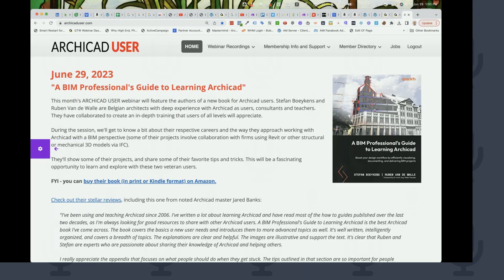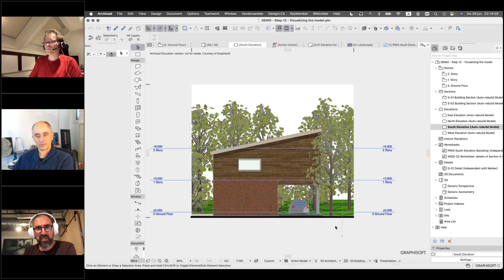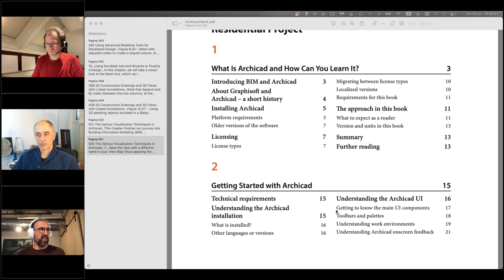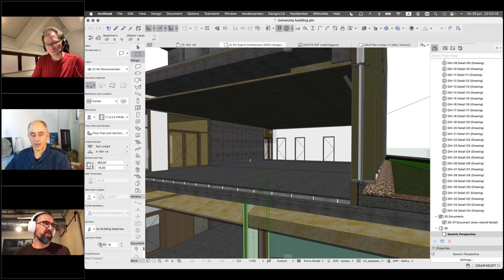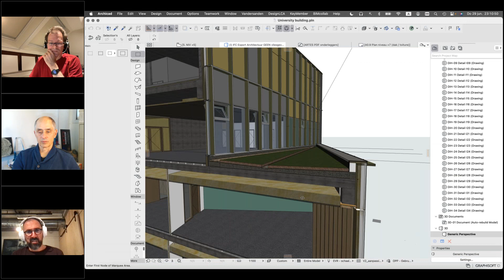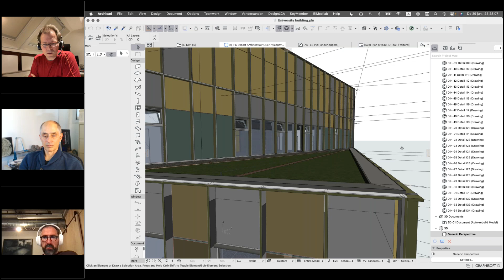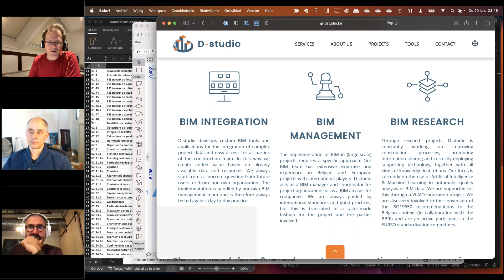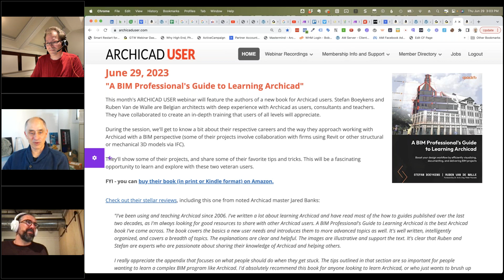ARCHICAD USER (June 2023): NEW Archicad Training Manual - Author Interview - Boeykens & Van de Walle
Join me in an in-depth discussion with Belgian architects Stefan Boeykens and Ruben Van de Walle, authors of a NEW training guide: A BIM Professional's Guide to Learning Archicad. They share tips and tricks as well as a few project examples that show Archicad used in BIM collaboration with other software tools.